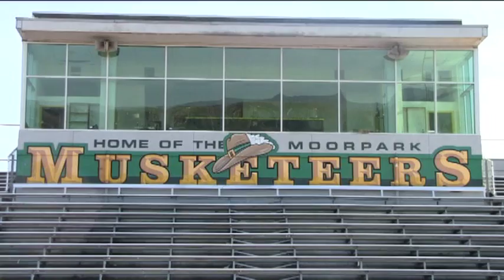Moorpark Football Battle Tested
Coach Lins and Grant Rohach talk about hosting a playoff game and the need to keep up their intensity level.